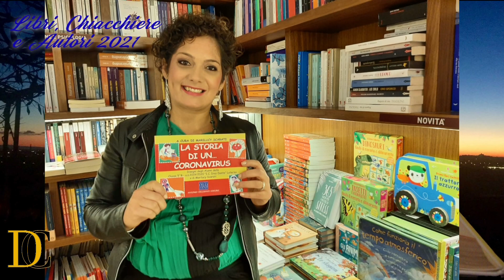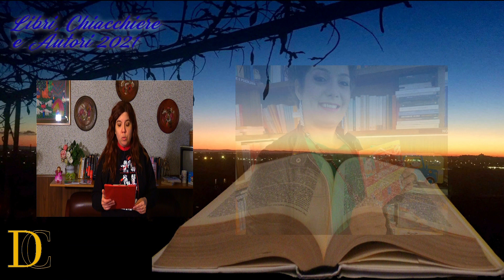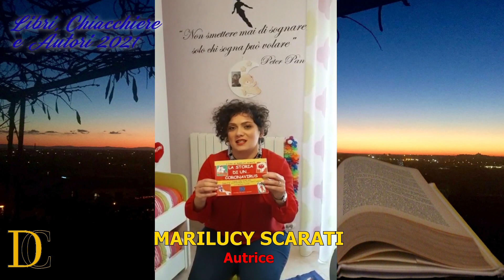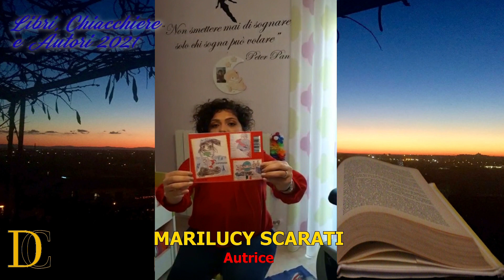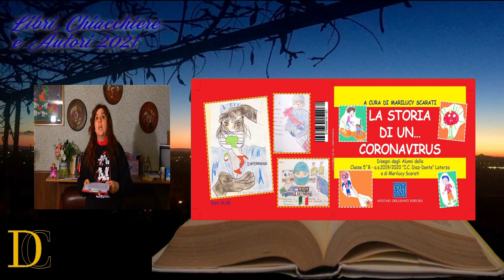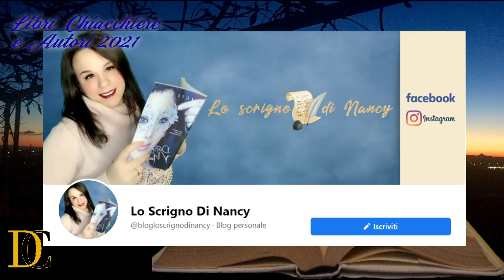Libri Chiacchiere e Autori 2021 51a puntata - 24 febbraio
Nella cinquantunesima puntata della nuova edizione di "Libri, Chiacchiere e Autori 2021", andata in onda mercoledì 24 febbraio alle 18:30 su WELL TV, canale 231 del digitale terrestre e 810 di SKY, abbiamo parlato della splendida autrice Marilucy Scarati e della sua opera "La Storia Di Un... Coronavirus" edita da Antonio Dellisanti Editore.
Regia di
Damiano Conchieri